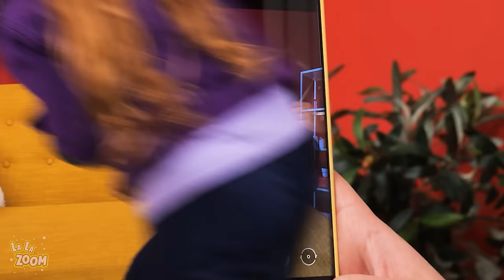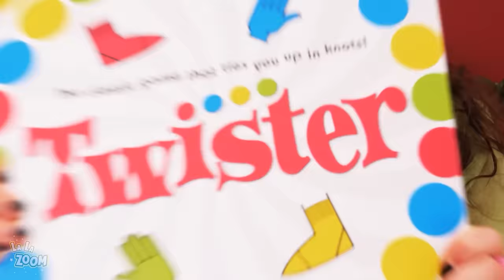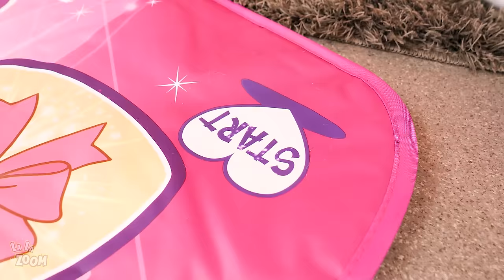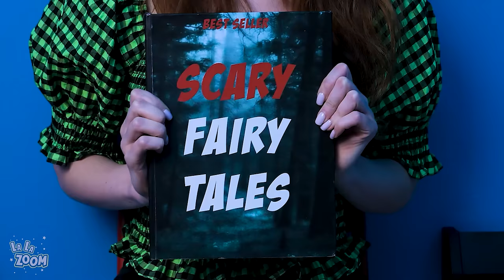Day Babysitter ☀️VS Night Babysitter 💤*Good VS Bad Parenting Hacks* by LaLaZoom!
One regular nanny suddenly turned into… two nannies! Now it’s day vs night girl babysitter! Which one is mean, and which one only wishes love and sunshine to the little one? It’s not hard to guess, but these situations will be so funny you will laugh out loud! Watch out for the best babysitting hacks by night nanny and day nanny!

Don't miss these videos: “My Babysitter is MEAN! 🔪 Funny Babysitting Situations, From Bad Nanny to Good Nanny by LaLa Zoom!”